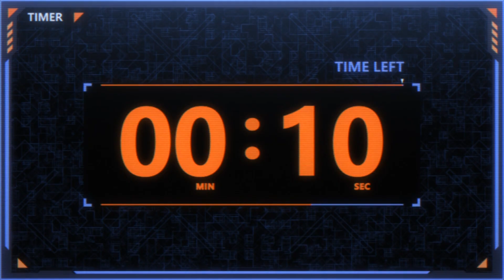Todoroki's Heat vs Tetsutetsu's Red Steel | My Hero Academia Season 5 Episode 8 Recap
Todoroki and Tetsutetsu showdown in Episode 8 of My Hero Academia Season 8. Iida shows off his new recipro turbo, and everyone else gets their moments to shine! Who will win? Watch the latest episode of the Class 1A podcast to find out!

00:00 - Intro
02:22 - Recap
04:50 - Why this is a 10/10 Episode
08:35 - Which Fight is the BEST so far?
11:30 - Why is Tsunotori Pony like this?
12:55 - Shoji is AMAZING
15:06 - Was the ending a good conclusion?
18:55 - Iida was INCREDIBLE
26:45 - Kaibara's Support Item is BROKEN
27:55 - Plus Ultra

►We also have a weekly My Hero Academia podcast!

Join us as we go “Plus Ultra” regarding everything in the Boku no Hero Academia Universe. From character deep dives to episode recaps, Class 1A covers all the biggest discussions and topics within BNHA.

Fridays - My Hero Academia Vigilantes New Manga Discussion
Saturdays - My Hero Academia New Episode Discussion
Sundays - My Hero Academia New Manga Discussion